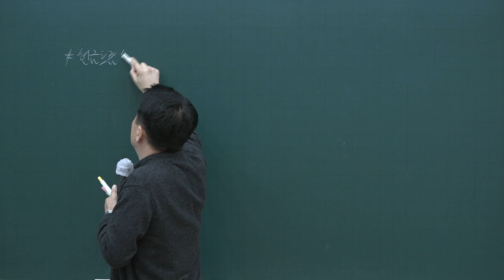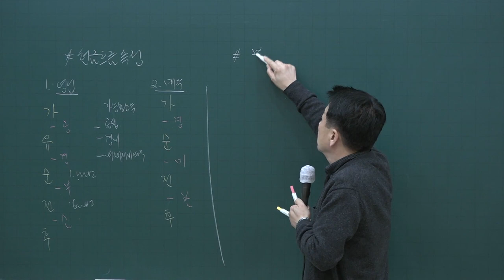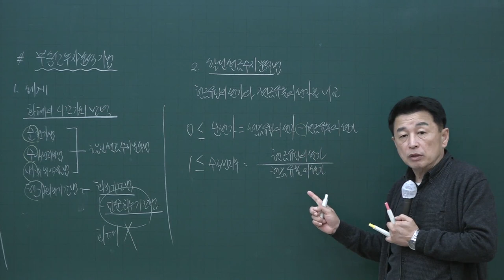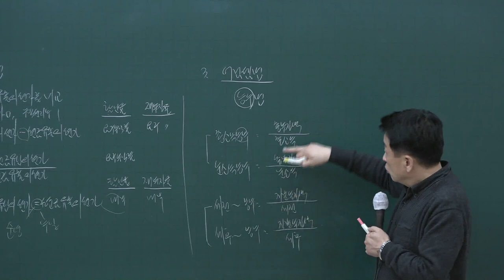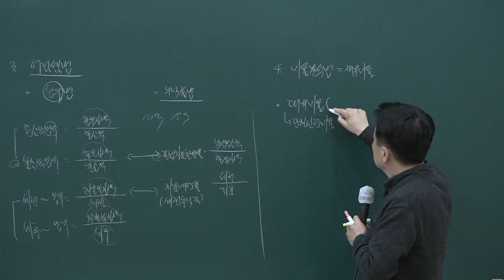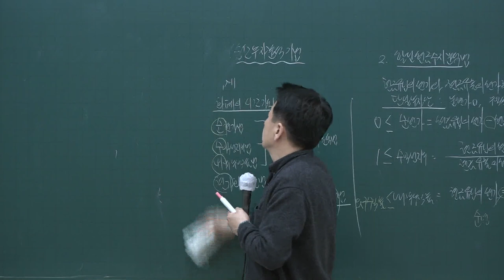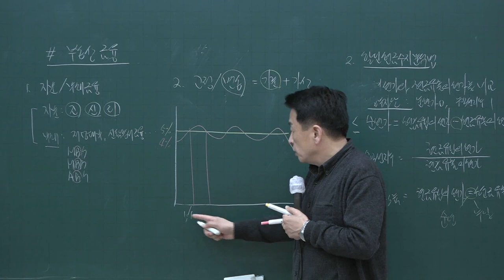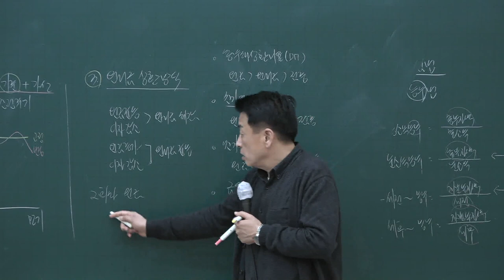[공전무] 2020년 공인중개사 부동산학개론 테마특강과정 9-5